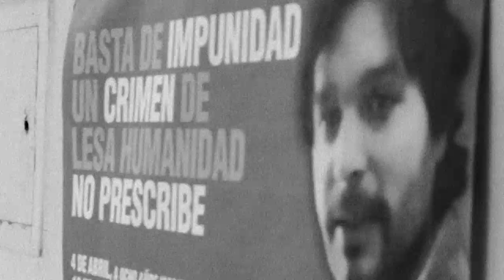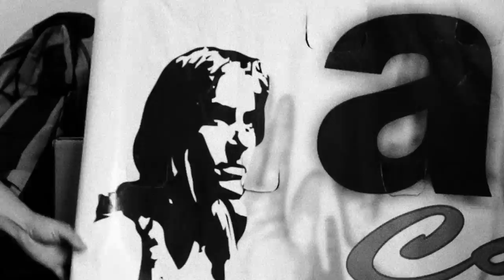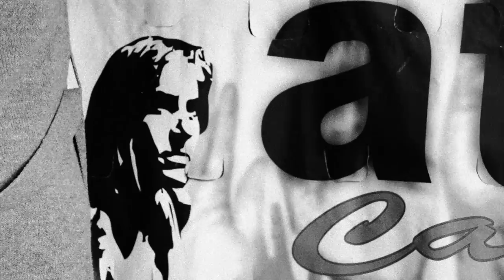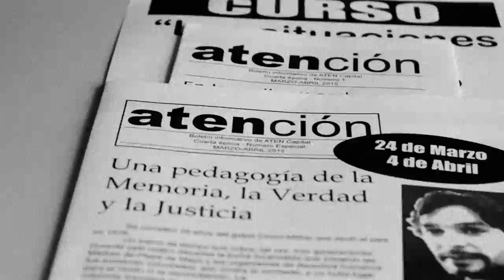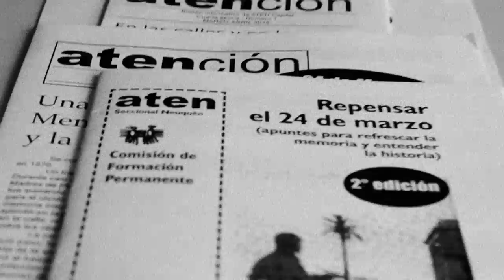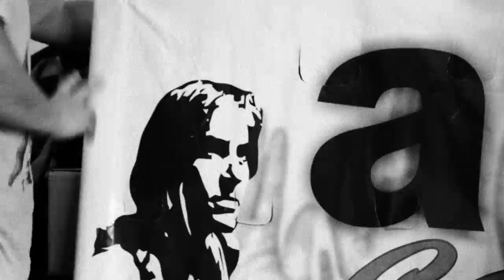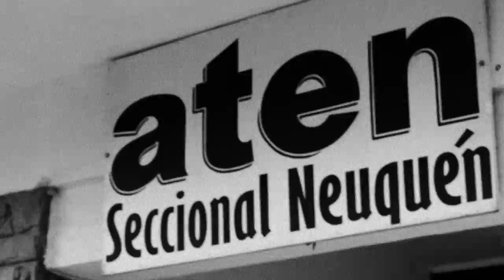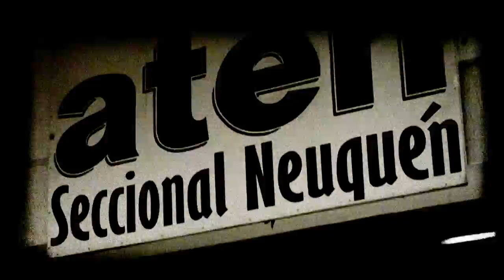ATEN Capital : Cursos de Formación + análisis de la marcha del 4 de abril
Videoinforme de la comision directiva de ATEN Capital sobre las lecturas politicas de la multitudinaria marcha contra la Impunidad del 4 de Abril, informacion sobre los cursos auspiciados por Aten en conjunto con la Universidad Nacional del Comahue y finalmente, un repaso sobre la Jornada Unificada de los CPEM de Confluencia con planes de tres y cuatros años, un espacio de discusión colectivo que fue el inicio de encuentros provinciales.